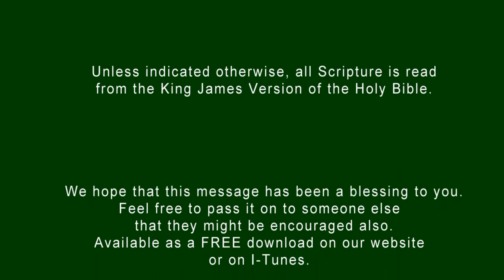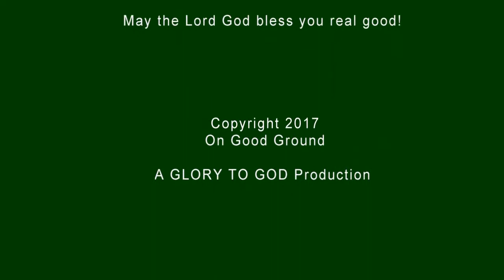Don't Turn Back Now (Remember Lot's Wife)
Some things we have been delivered from and in the past is where it needs to say.  Pastor Jeff shares, remember Lot's wife.  Don't Turn Back Now, there is too much in your future.